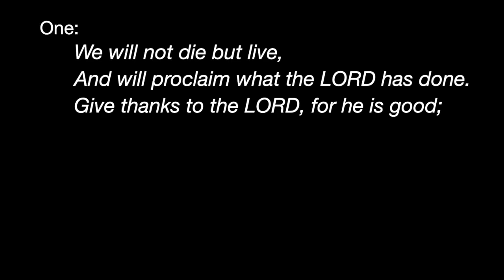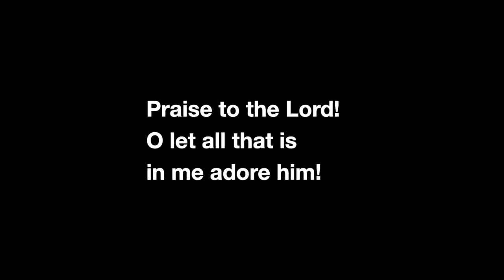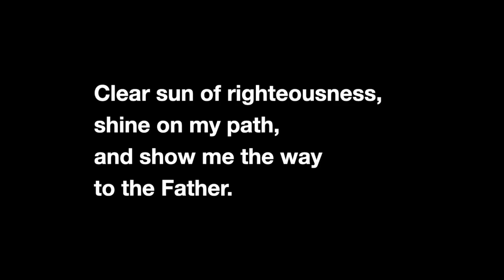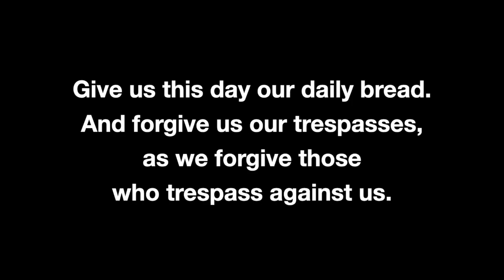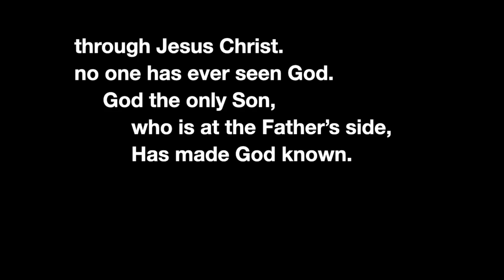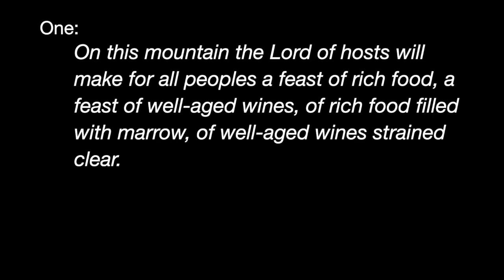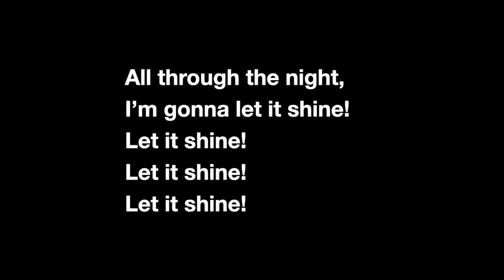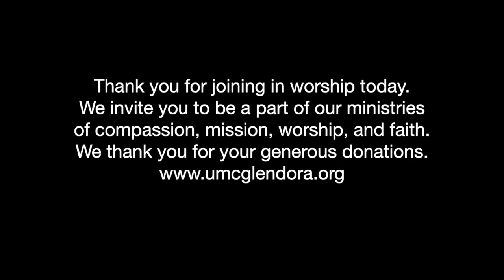April 30, 2023 Worship